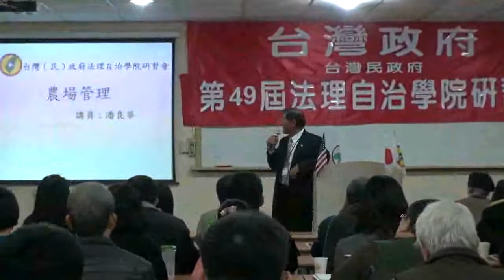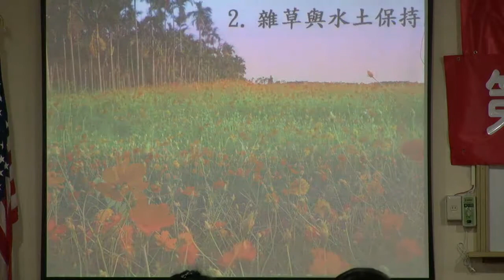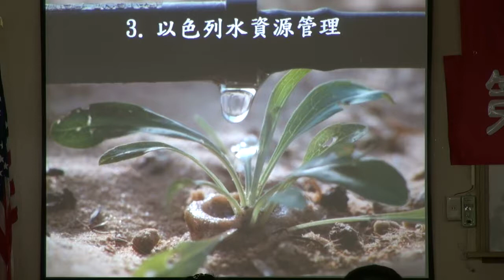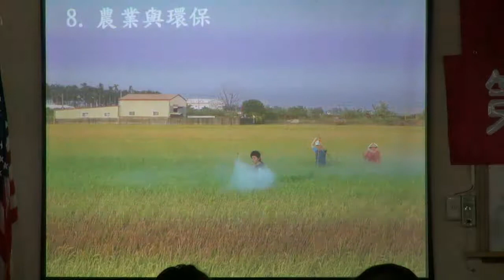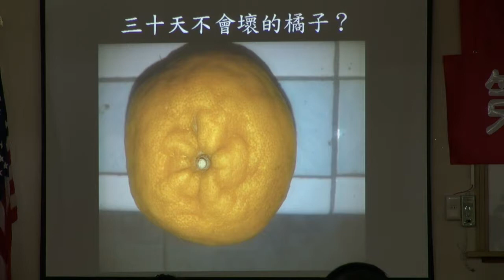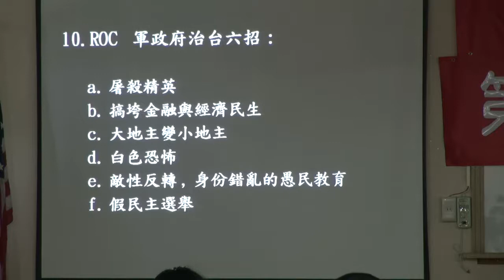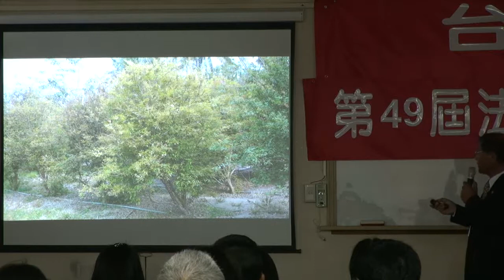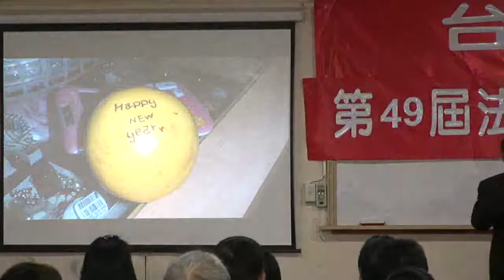130216-6-農場管理-潘良華-台灣民政府第49屆法理自治學院